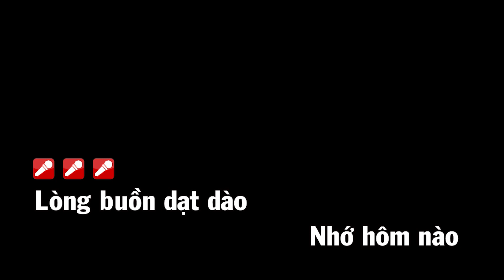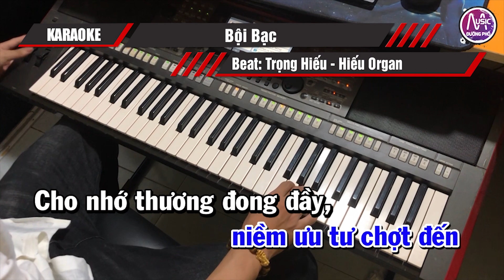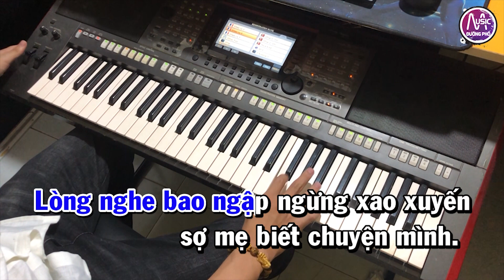Karaoke Đàn Organ Nhạc Sống Bolero Hải Ngoại 2020 | Liên Khúc Hai Chuyến Tàu Đêm | Trọng Hiếu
Danh Sách Bài Hát
Hai chuyến tàu đêm
Giọt lệ đài tran
Bội bạc
Căn nhà dĩ vãng
Chiều sân ga
Đường tình đôi ngã
Giẵ từ
Em về kẻo trời mưa